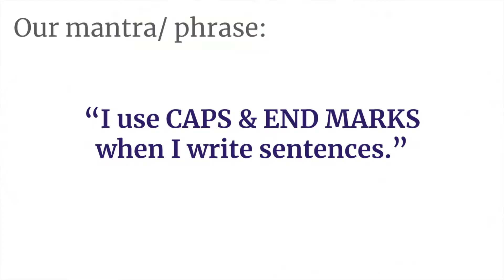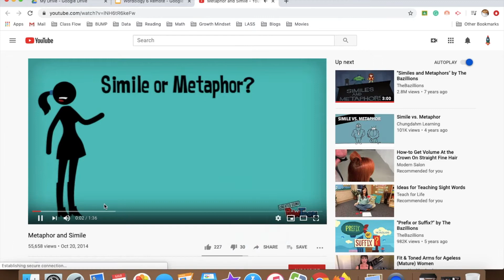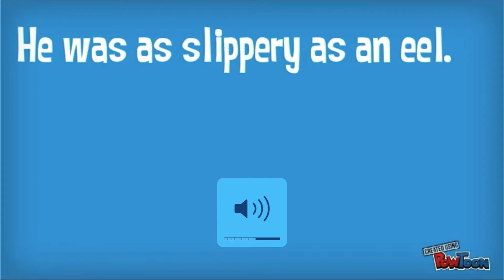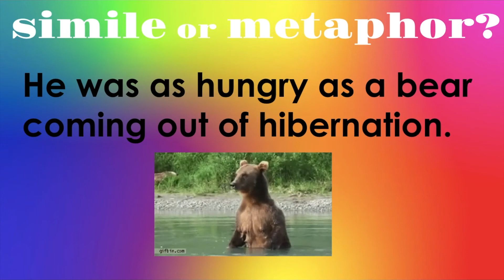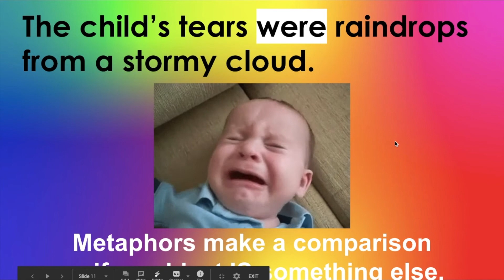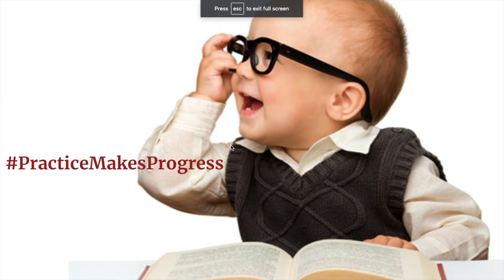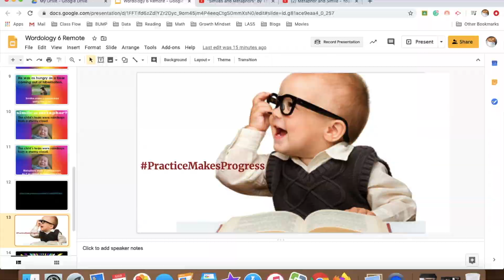Remote Wordology 6